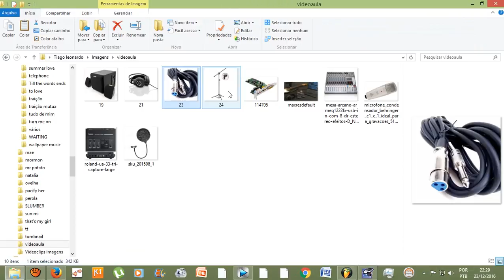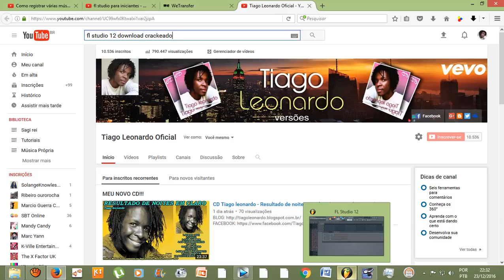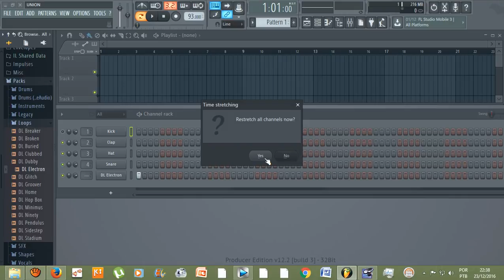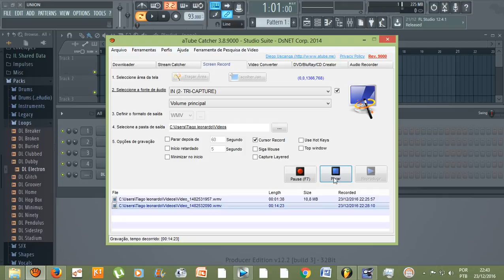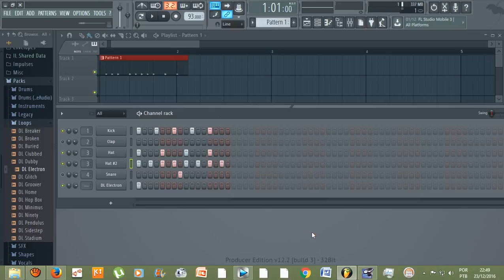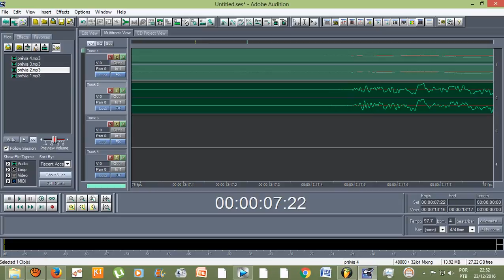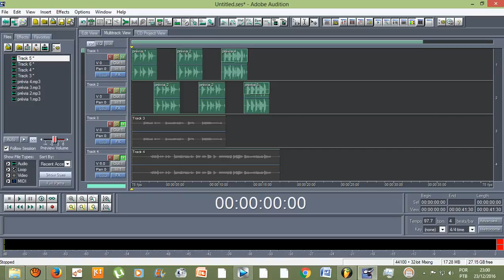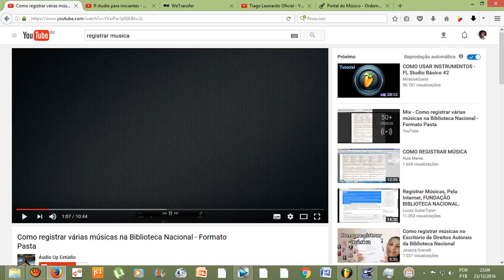Como criar músicas 100% Autorais, sem tocar nenhum instrumento e nem ir no estúdio (Homestudio)?